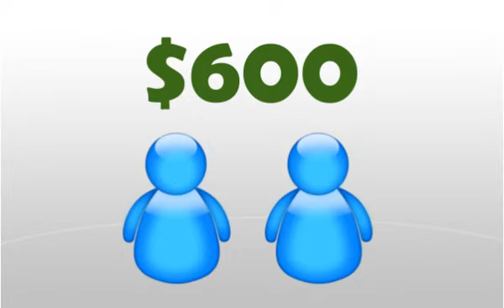Liner Power - Refer 2 Member and Earn $600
Liner Power is providing event and promotion for our clients.  Botbusiness.com is now in cooperation with Linerpower to provide a free game pass for everyone purchases the Botbusiness E-tailer system.  It creates a great opportunity for everyone to win over $100,000 grand prizes.